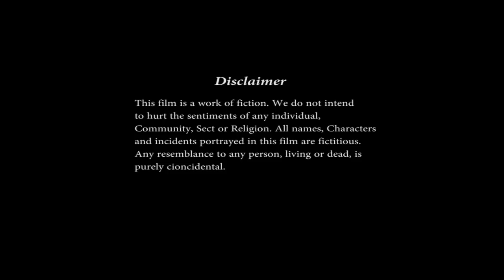I Brushed Her Thick Long Loose Heavy Wet Hair with My Fingers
I Brushed Her Thick Long Loose Heavy Wet Hair with My Fingers | Wet Long Hair Lady | Heavy Wet Long Hair | Wet hair Play |